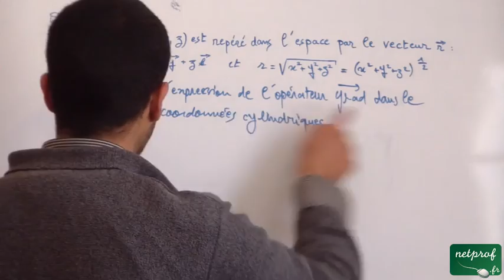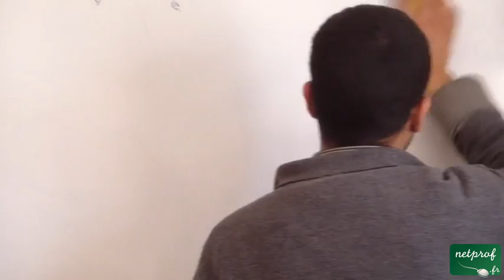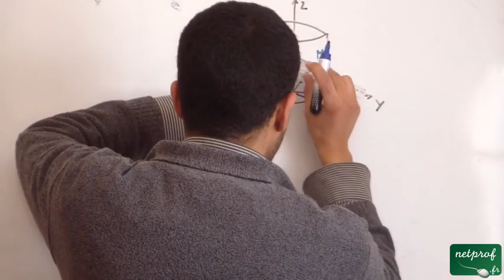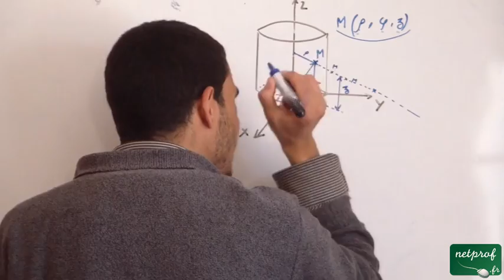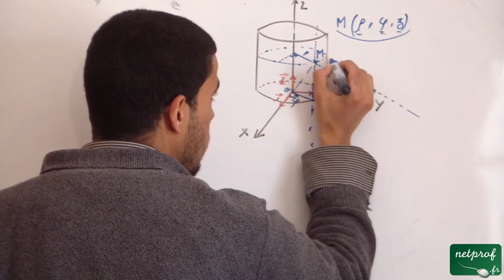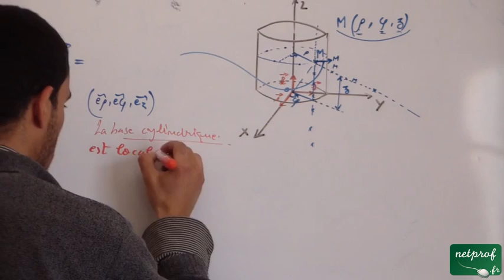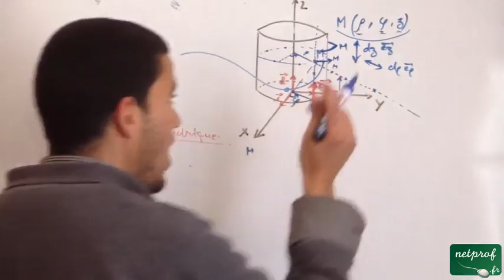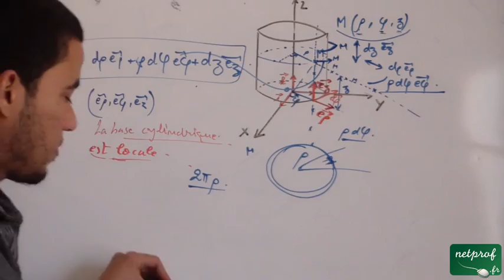Les opérateurs différentiels, exerice 1, part 4